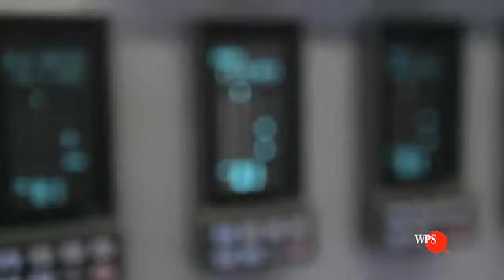ENERGY Newsletter:TYCO Fire Protection Products